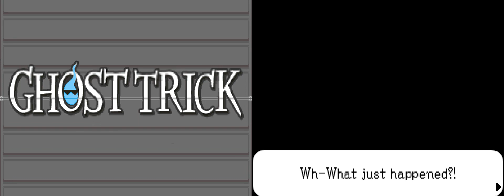Ghost Trick - 13 - today I was a drop of water and fought gravity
if this game is a sort of 'video novel lp' test, I feel like it's a sign that it wouldn't work at all. I love the presentation of the game, and I love the gameplay parts quite a bit, but notice the slight mood change when we get into text heavy segments, and also how I'm not even pretending to try to read everything